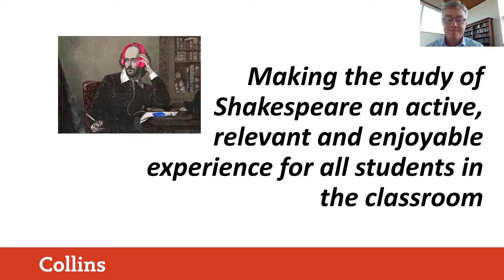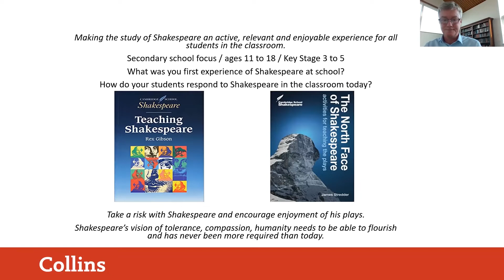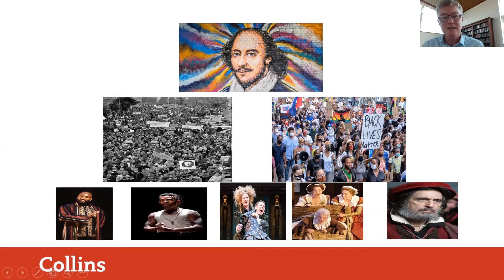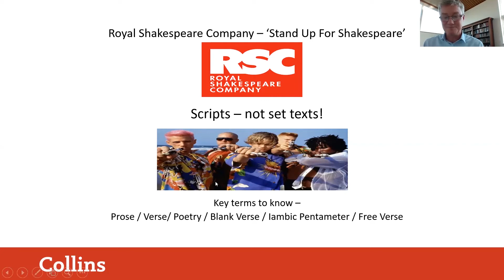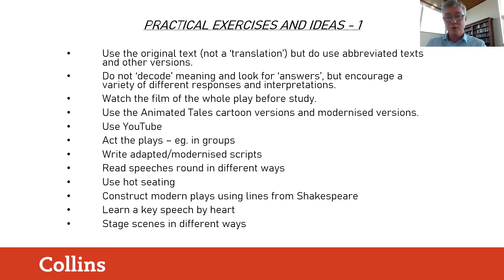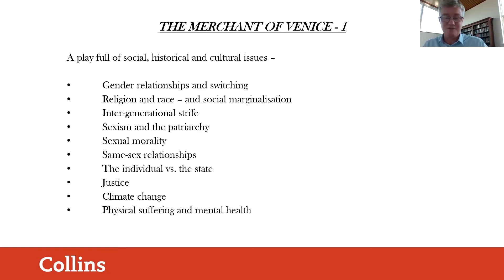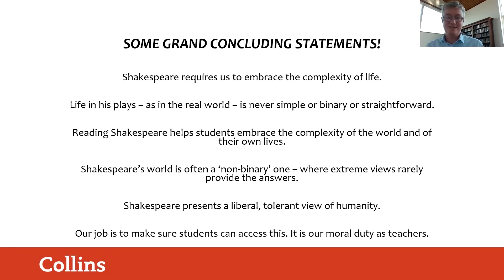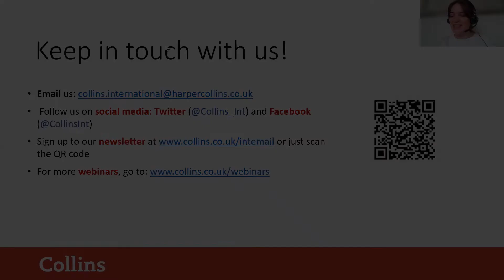Collins International Webinars: Studying Shakespeare- an active and enjoyable experience for all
The study of Shakespeare's plays are a compulsory requirement in many
school curricula, yet too often a frustrating experience for students and
teachers alike.

Starting with his recent edition of The Merchant of Venice
(Collins Classroom Classics range), Chris Green will show how to move
'beyond the fear' and embrace simple Drama techniques (for all teachers
to use), that bring the plays to life through active methods, rather than
being stuck in the details of language.

Presented by: Chris Green

For more information and to sign up to future webinars, please